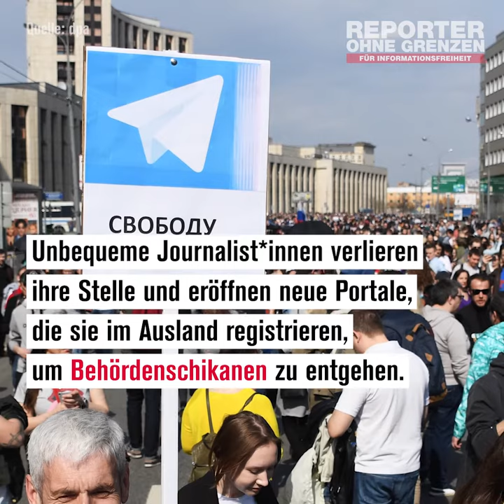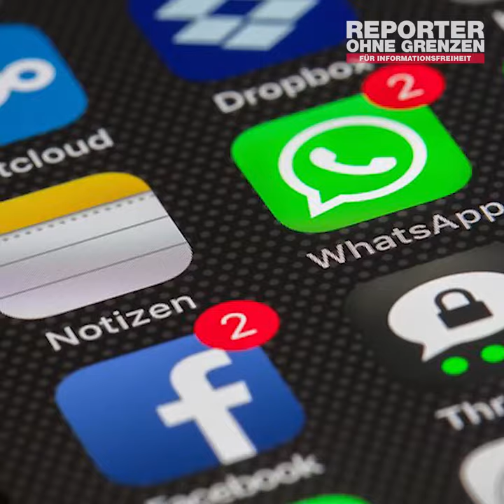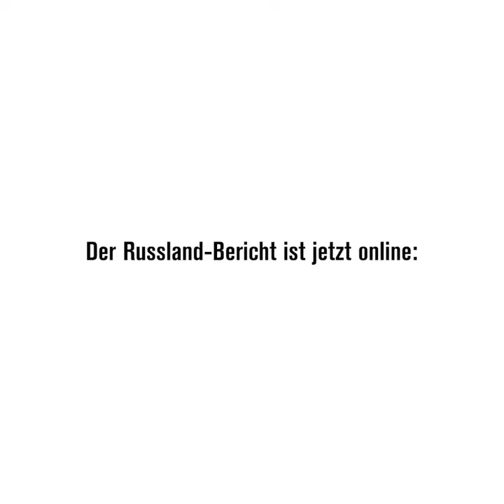Alles unter Kontrolle? Internetzensur und Überwachung in Russland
Der Russland-Bericht von Reporter ohne Grenzen. Der vorliegende Bericht zeichnet die Entwicklung von den ersten Inhaltsverboten 2012 bis zur Gegenwart nach. Er zeigt, mit welchen Mitteln kritische Redaktionen unter Druck gesetzt werden und wie die Behörden versuchen, einzelne Journalist*innen und Blogger*innen zum Schweigen zu bringen. Er informiert über neue Online-Medien, die allen Widrigkeiten zum Trotz über Missstände berichten, und fragt nach der Bedeutung internationaler Plattformen für die Meinungsfreiheit in Russland.

Reporter ohne Grenzen: Recherchieren, Anklagen, Unterstützen - Reporter ohne Grenzen dokumentiert Verstöße gegen die Presse- und Informationsfreiheit weltweit und alarmiert die Öffentlichkeit, wenn Journalist*innen und deren Mitarbeiter*innen in Gefahr sind. Wir setzen uns für mehr Sicherheit und besseren Schutz von Journalisten*innen ein. Wir kämpfen online wie offline gegen Zensur, gegen den Einsatz sowie den Export von Überwachungstechnik und gegen restriktive Mediengesetze.